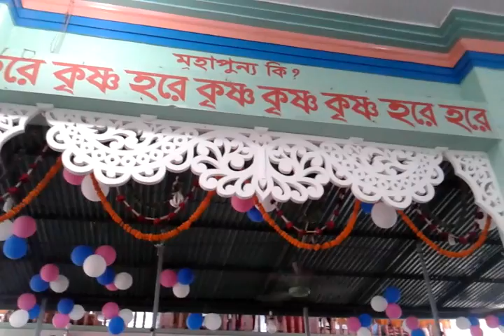nam joggo saver,dhaka,